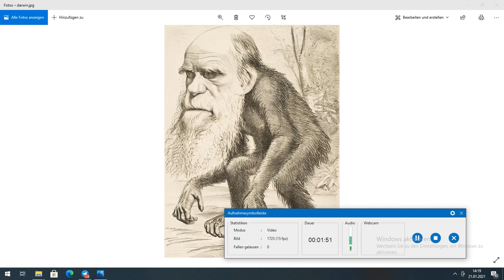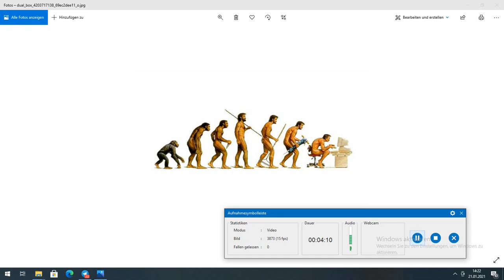Reset 2024-Teoria Darwina i pchły na moim psie